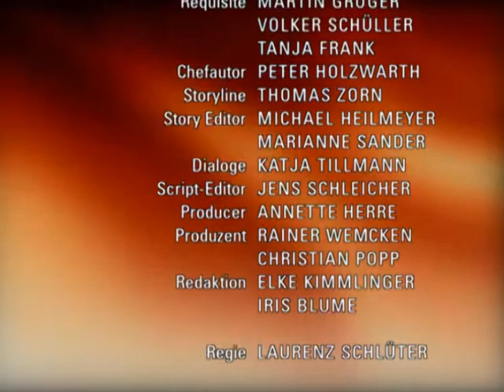Verbotene Liebe - Folge 2274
1. Elisabeth begibt sich in Gefahr
2. Leonards Vertrauen wird böse enttäuscht
3. Coco und Robin leiden unter Liebeskummer

1. Elisabeth gerät unter Zugzwang, nachdem Arno ihr offenbart hat, dass die zusätzlichen Investitionen nicht länger warten können. Sie braucht dringend Beweise für die schmutzigen Machenschaften von Bernd, Ansgar und Tanja. Sylvia berichtet Elisabeth von einem bevorstehenden, geheimen Treffen mit dem mysteriösen Investor Rush. Trotz Sylvias eindringlicher Warnung, schleicht sich Elisabeth auf die Baustelle, um das Treffen zu belauschen. Doch bevor sie die entscheidenden Hinweise erhält, wird Elisabeth entdeckt und niedergeschlagen.
2. Zu Ceciles großen Überraschung taucht der Straßenjunge Moritz Bube auf dem Schloss auf. Obwohl Moritz nicht richtig mit der Sprache herausrücken will, warum er eine neue Bleibe sucht, erklärt sich Cecile bereit, ihm zu helfen und vermittelt ihm einen Aushilfsjob in der Kneipe. Dort trifft sie auf Leonard. Befangen zieht sich Cecile zurück und überlässt Moritz Leonards Obhut.  Doch Leonard wird bitter von Moritz enttäuscht, als dieser bei der nächsten Gelegenheit in die Kasse greift.
3. Nachdem Coco erfahren hat, dass Robin in sie verliebt ist, macht sie ihm unmissverständlich klar, dass es zwischen ihnen niemals funktionieren werde. Zu sehr erinnere er sie an ihre verflossene große Liebe Kevin. Robin muss erkennen, dass sein Doppelgängerspiel nach hinten los gegangen ist. Doch auch Coco kommt nicht mit ihren Gefühlen klar und beide, Coco und Robin, leiden unter ihrem Liebeskummer.